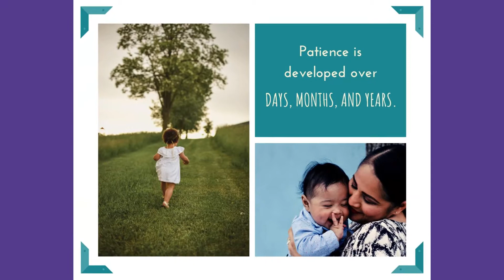All about Patience - AudioBook for Families by Hamilton Award Winner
All about Patience

About J Ellington Publishing LLC

Enjoy introducing the foundation of patience using connections to nature, family, and the four seasons.

Books by J Ellington - All about Patience

Books by J Ellington - A New Mom's Journey

Books by J Ellington - I am a Toddler. I Love Nature.

Our mission is to transform how families support positive mental health. We build caring families, through creative stories. We believe in the power of love, creativity, and compassion. We know these building blocks embedded within our children can help transform our world.

Books by J Ellington - I am a Toddler. I Love Names.

Books by J Ellington - Self Control is Made of Gold

The founder of J Ellington Publishing, LLC is the 2021 Hamilton Award Winner for Outstanding Contributions to the Cause of Behavioral Health and Service to those with Disabilities.

Books by J Ellington - G is for Gems

Books by J Ellington - So Glad to Be Dad

Reading is about visualizing your words and your why. One of the most powerful tools for reading is understanding how to visualize and connect words to what has meaning in your life. If you know how to live you will learn to deeply know how to read. Our sounds, our sight, and our source form the rhythm of reading.

Books by J Ellington - Jump for Justice

Books by J Ellington - Let's Have an Extravaganza

Books by J Ellington - All about Joy and J Ellington

Books by J Ellington - Be Great. Be Kind. Be Well.

Every day we donate books to kids, reaching 12 countries and counting.

J Ellington Publishing LLC is led by an African American doctoral student, wife, and family that applies scientific lessons learned from public health to award-winning children's literature and curriculum. Our content affirms how to build positive mental and behavioral health habits that can be used every day by every type of family.

Our team helps agencies of all sizes write and receive grants that invest in the long-term mental and behavioral health of neighborhoods. We specialize in programs and concepts focused on faith, mental health, food insecurity, and criminal justice reform for youth.

We create curriculum, lessons, songs, and books aligned to education standards that teachers, schools, non-profits, and churches can use to develop scientifically based habits that lead to a healthier and more connected life.

All of our programs engage families in wellbeing activities fully immersed in social media, including Spotify, YouTube, and Amazon Kindle.

We transform how children and families think about the positive opportunities available in their future. We are celebrating 10 top-ranked new releases for babies, toddlers, and children. Free with Kindle Unlimited.

Books by J Ellington - Let's Begin Every Day

Books by J Ellington - The Power of We

Books by J Ellington - I Love Flowers

Books by J Ellington - Gentleness

Books by J Ellington - First Baby Bible

Books by J Ellington - New Mom's Journey

Books by J Ellington - Our Best Day

Books by J Ellington - Live to Love Learning